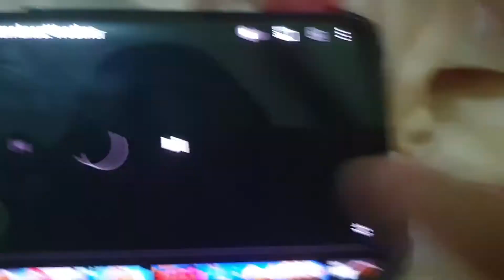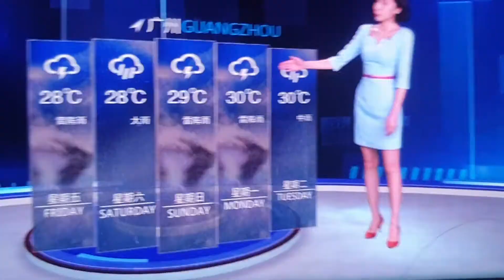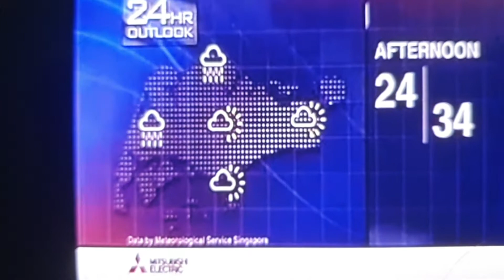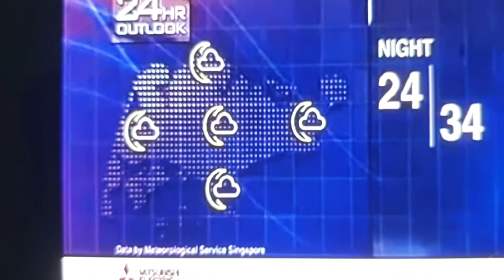elmo world footage remakes weather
asian weather forecast